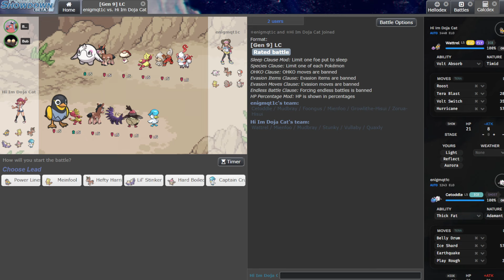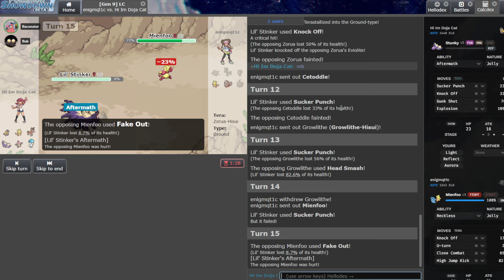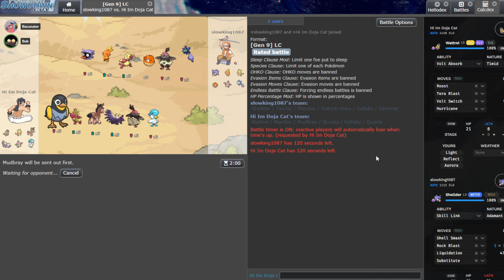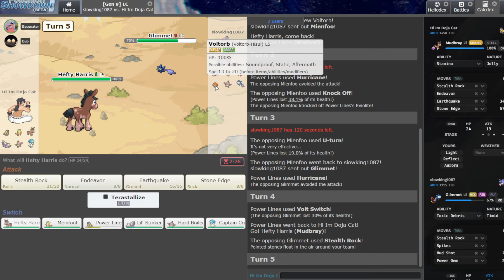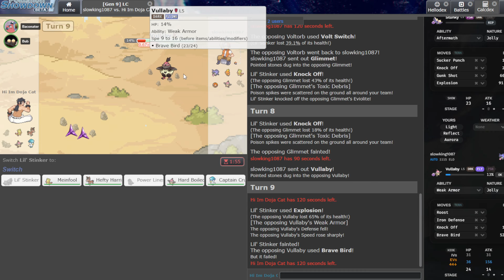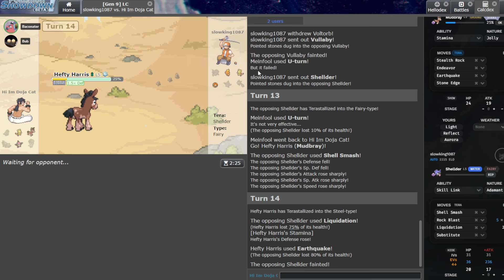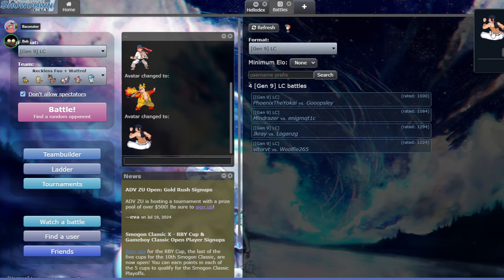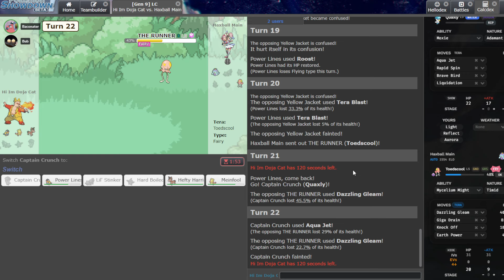You're Using Mienfoo Wrong.